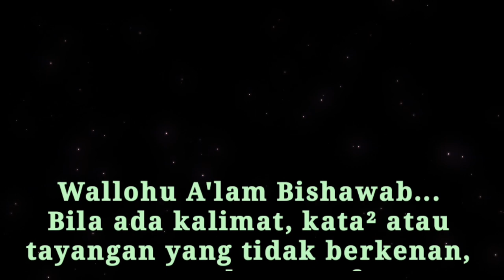"SYUKURAN KHITAN NIZAM + NGAJI RUTIN" || TEMA MENDIDIK ANAK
Walimatul Khitan Ananda Nizam dalam Pengajian Rutin

Tema Mendidik Anak